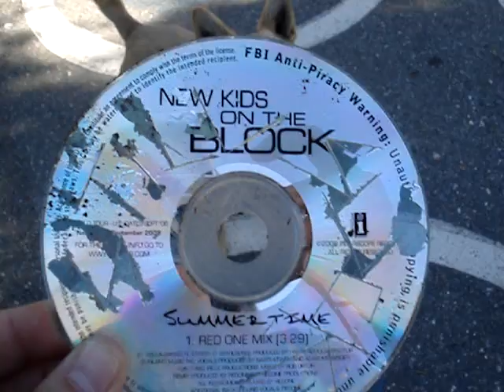NKOTB Carnage #1 Fetch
For some reason we were sent a copy of the new single from the New Kids On The Block. Instead of just throwing it away we decided to go the extra mile...

We had it destroyed by a listener for a real prize as long as they could provide pics/video for us.

This is video #1 - Entitled, Fetch